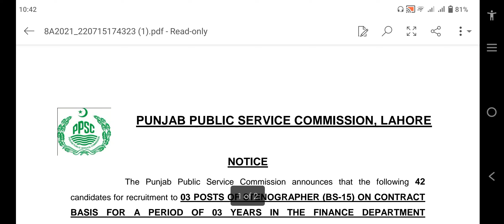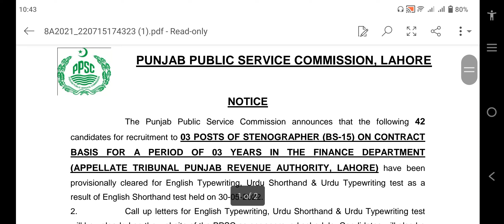PPSC Results Update || 15 july 2022